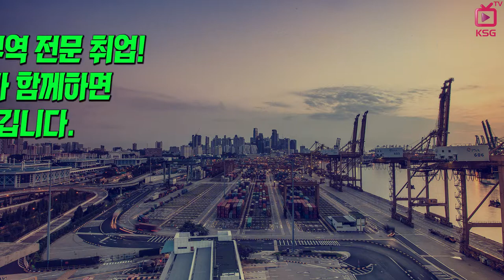SHIPJOB 해운물류 구인정보 (2018년 6월 넷째주)